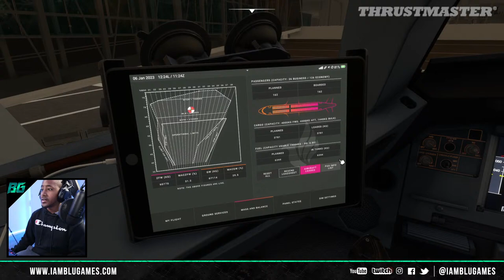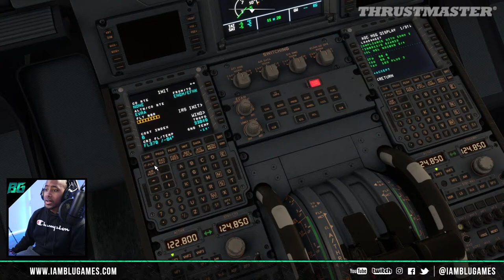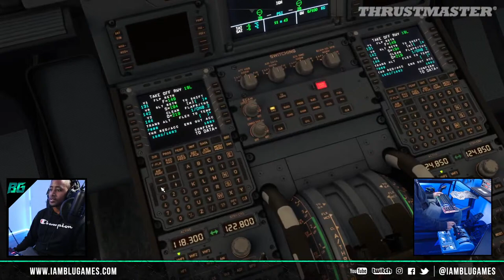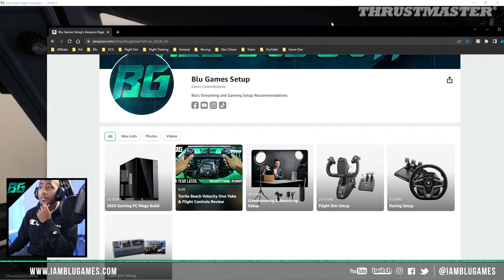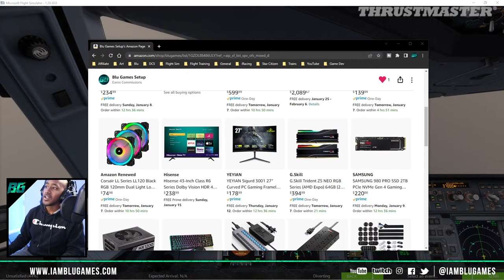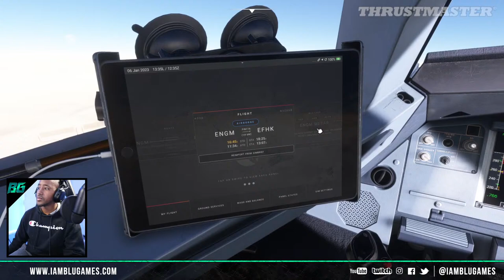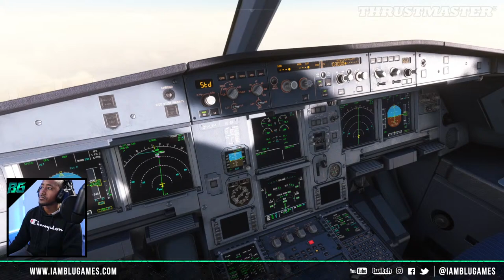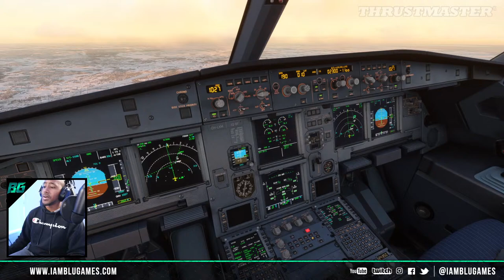FLYDAY! Lets Go! | Fenix A320 | MSFS (Vatsim)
Today's Flight:  Finnair A320 | ENGM - EFHK | MSFS (Vatsim)
Don't miss the MSFS Landing Replay at the end.

Route 1: ENGM - EFHK

Next Level Flight Sim Cockpit
TrackIr Head Tracking
Razer BlackShark V2 Pro Headset

PC Specs
Memory: 32GB HyperX FURY DDR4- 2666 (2x16GB)